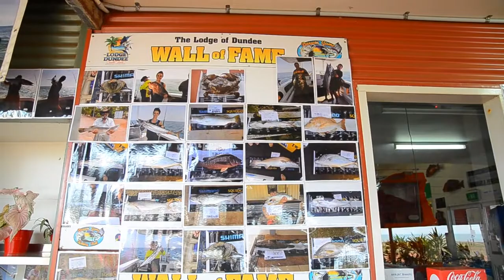Dundee Explorer – Dundee Beach NT 2014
Enjoy some great reef fishing action aboard the fabulous Dundee Explorer.